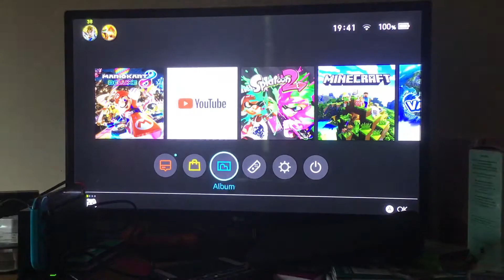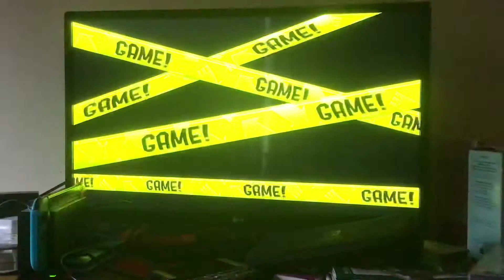Splatoon 2 Highlights: Kensa Splat Dualies Compilation